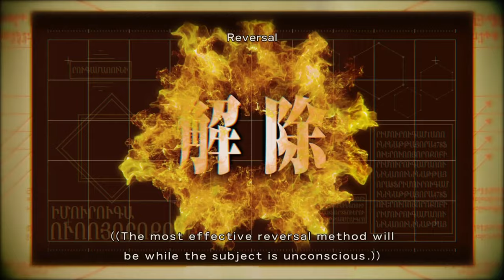Religious Nation Arc | Final Gameplay | That Time I Got Reincarnated as a Slime ISEKAI Chronicles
Religious Nation Arc
Rimuru Vs Father Angel
New Arc Never Seen in Anime

This video contains major spoilers for That Time I Got Reincarnated as a Slime ISEKAI Chronicles. If you haven’t played the game yet and want to experience the story for yourself, please be aware that key plot points, character details, and ending sequences will be revealed. Watch at your own discretion.